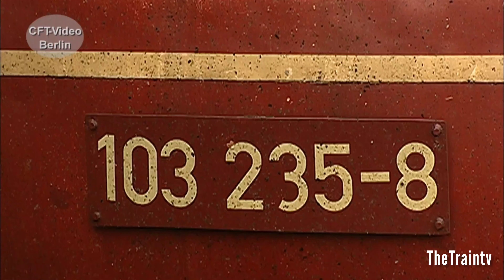Why Linke Rheinstrecke and DB 103 is such an iconic DLC?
Snaking up the river Rhine, we’ll be bringing you the Linke Rheinstrecke: Mainz-Koblenz!
The West Rhine railway (German: Linke Rheinstrecke, literally 'left (bank of the) Rhine route') is a famously picturesque, double-track electrified railway line running for 185 km from Cologne to Mainz. It is situated close to the western (left) bank of the river Rhine and mostly aligned to allow 160 km/h operation between Cologne and Koblenz and between Bingen and Mainz. Line speed between Koblenz and Bingen is restricted by the meandering nature of the Rhine Gorge, a UNESCO World Heritage Site.

The Baureihe 103 is a class of electric locomotives in Germany, originally operated by Deutsche Bundesbahn. For a long period, they were perceived as flagships of the DB rolling stock.